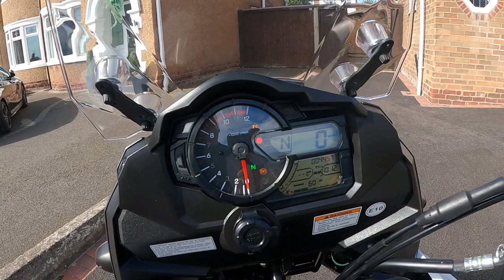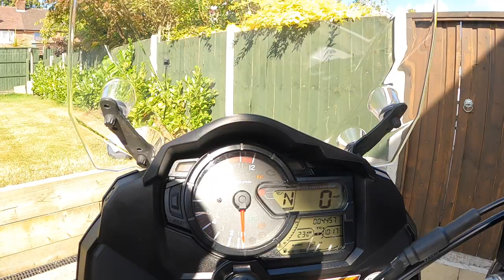Davros Gets A New Bike: Suzuki VStrom 1000cc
Davros takes delivery of his new Suzuki VStrom 1000cc